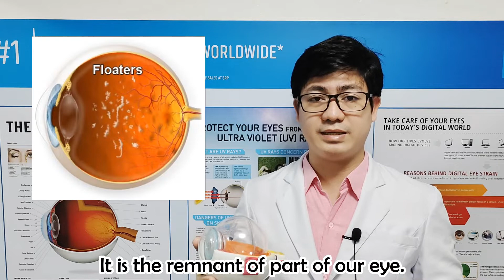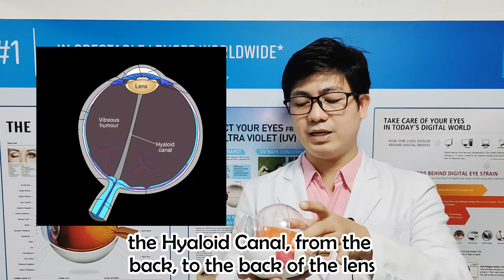Lumalangoy sa paningin? FLOATERS yan!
Marami sa atin ang may napapansin na lumulutang sa paningin nila. Akala nila may kung anong insektong lumilipad na hindi maalis-alis kahit binubugaw na. Ito ay mga lumulutang sa loob ng ating mata na tinatawag na Floaters.

Ano nga ba ang mga ito?

Ang floaters ay yung kung anu-anong nakikita ninyo na palutang-lutang sa inyong paningin. Iba iba ang mga itsura nito. Minsan parang mga alikabok, parang sinulid, tuldok, guhit, at iba pa. ito yung mga lumulutang sa Vitreous area ng ating mata na nagiiwan ng mga anino sa ating retina. Ito ay maaring manggaling sa mga labi ng impeksyon, pamamaga, at pagdurugo sa ating vitreous na nagbubuo ng tumpok ng collagen fibers.

Paano ba nagkakaroon ng mga floaters?

1. Pagbabago ng density ng fluids sa mata - An gating vitreous humor ay jelly in nature. Ito ay semi-solid na substance. Hindi lang ito basta malapot. Habang tumatagal ay nababawasan ang pagiging jelly nito hindi na nagiging pantay ang ang viscosity nito. May parte na malabnaw at mayroong hindi. Dahil dito, nagkakaroon din ng pagbabago sa ating paningin. Nagkakaroon ng anino na napapansin natin bilang floaters.

2. Nagbubuo ang cells sa vitreous – kapag nagkaroon ng infection sa ating mata, nagkakaroon ng pamamaga, at maaring dahil sa gamot, nagbubuo ang collagen cells ng mata natin. Nagiging parang maliliit at maninipis na parang sinulid sa ating paningin.

3. Mga labi ng parte ng mata – kapag nagkaroon ng kahit anong bagay na napunta sa ating vitreous ay maiinterpret na floaters. Kapag may pagdurugo sa mata natin at yung mga buong cells ng dugo ay lumangoy sa ating paningin, floaters poi to. Ang mata natin ay may hyaloid canal na dati ay nagsusupply ng nutrition sa development ng ating mata. Dapat ay mawawala ito kinalaunan. Kung minsan ay hindi ito tuluyang nawawala kaya ilang bahagi nito ay nakikita natin na palangoy-langoy sa ating paningin. Kapag tayo ay may sugat sa loob ng mata, may mga bahagi ng cells natin na nahuhulog sa vitreous area. Maaring retinal cells, choroidal cells, at kung anu-ano pa. ito ay lalangoy sa loob ng vitreous na magiging floaters.